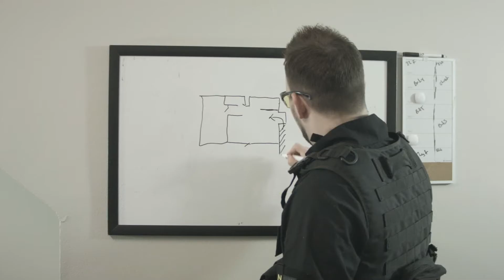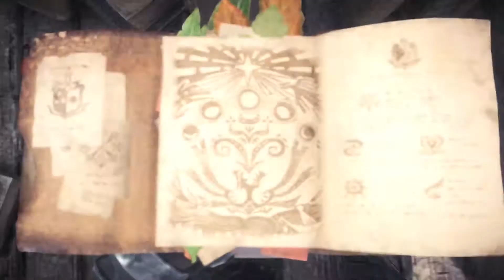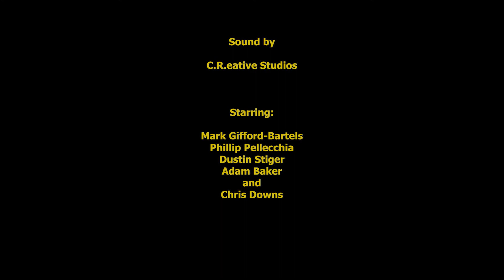Monster Hunter World SWATTED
The Company is back and at it again. Join Prettz, Mark, Baker and Pepper as they are sent on another call that leads them legendary streamer, Punkie Brewmeister!
Keeps tabs on us and check out all sorts of behind the scenes stills on Instagram!